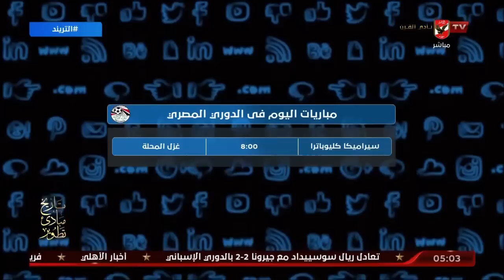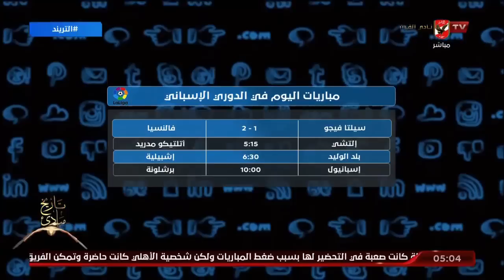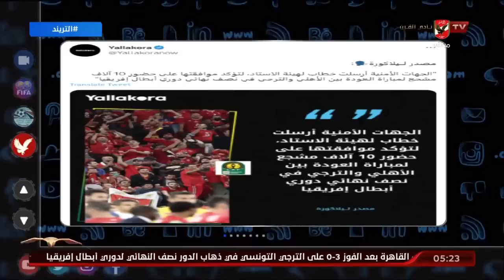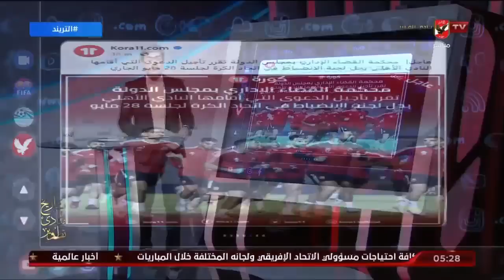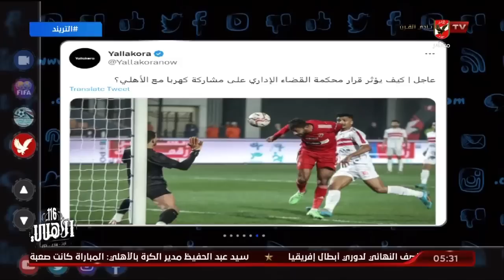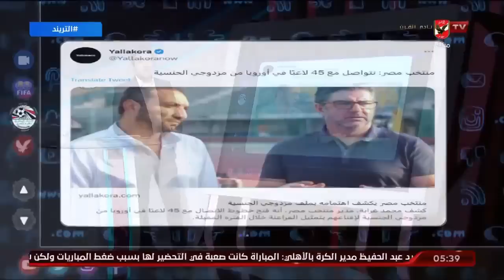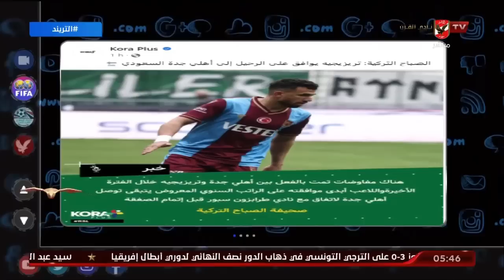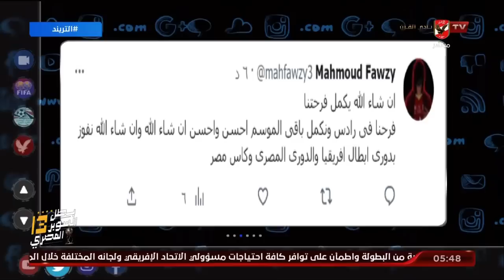الحلقة الكاملة | التريند مع محمد سعيد | 14-5-2023